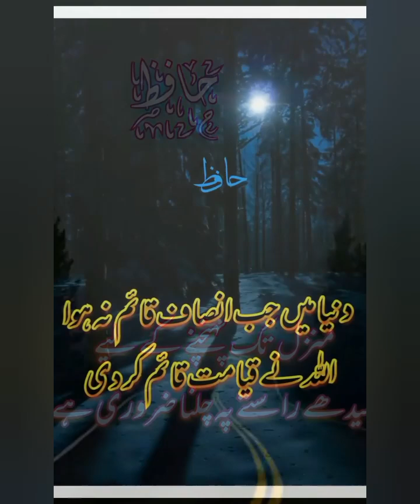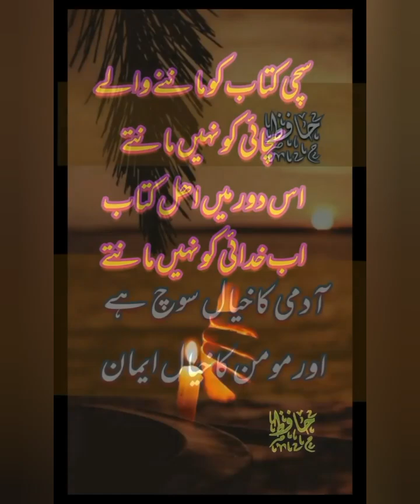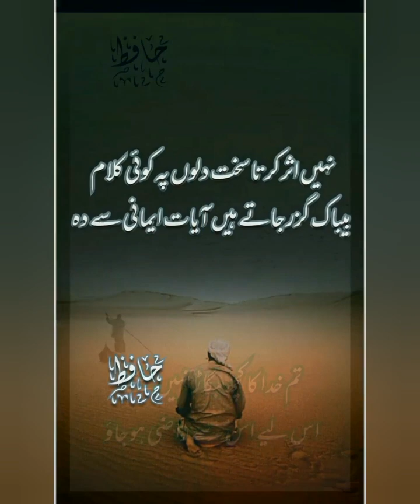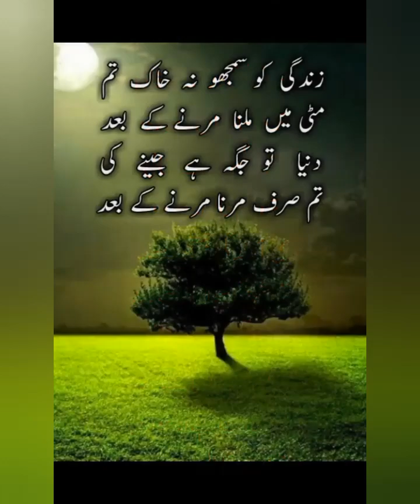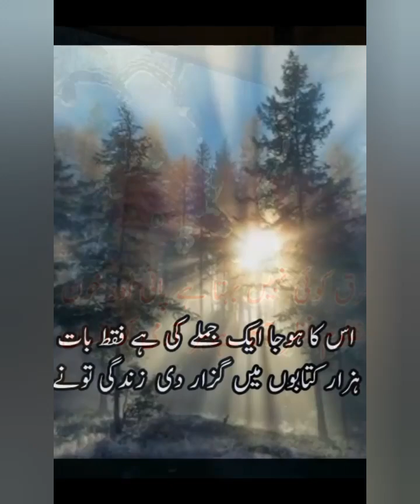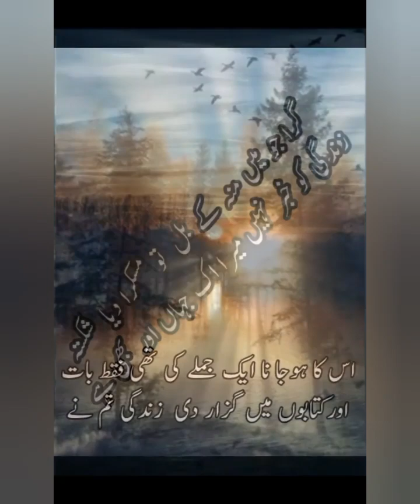passion poetry|Urdu poetry|best poetry